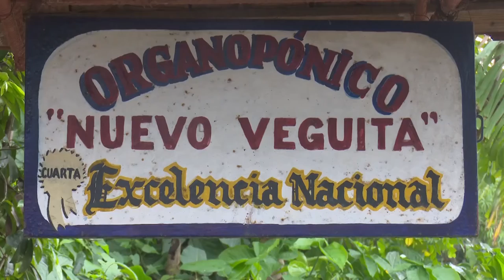Agricultora granmense destaca por los resultados de su trabajo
Francisca, o "La Negra", como le llaman cariñosamente los vecinos, es una mujer de Veguitas, en la ProvinciaGranma, que dedica su tiempo a la tierra y a sus productos. Su trabajo ha sido digno de reconocimiento por sus resultados.